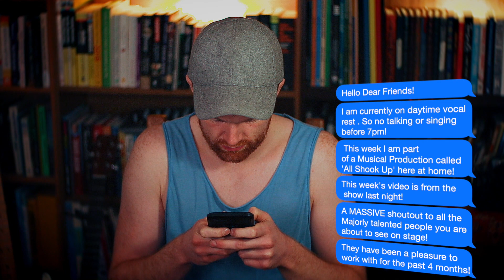Lights. Camera. Action.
Thank You as always for coming to watch!
See You on Sunday for another song from the show!

Diarmaid McGee
P.S. Let's Be Friends 😊